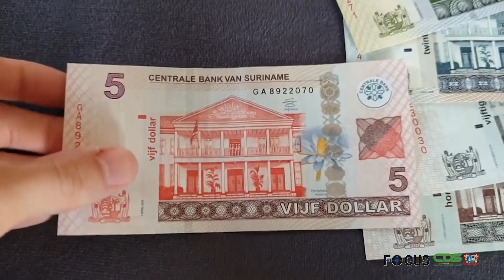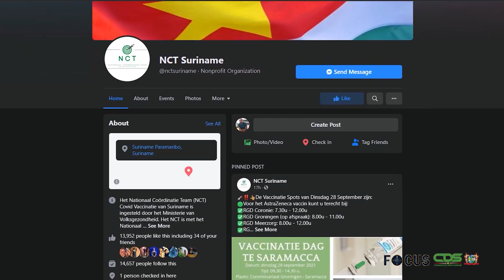FOCUS AFLEVERING 625, DD 28 SEPTEMBER 2021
In Focus aflevering worden de volgende onderwerpen belicht :

-  Regering voert overleg met luchtverkeersleiders, acties opgeheven
-  President Santokhi installeert nieuwe leiding Rekenkamer
-  Omzetbelasting gaat met ingang van 1 oktober naar 12 %
-  Concrete voorstellen moet toerisme dialoog opvoeren
- Stop met twijfelen en laat je vaccineren